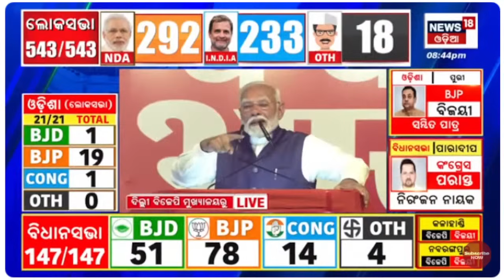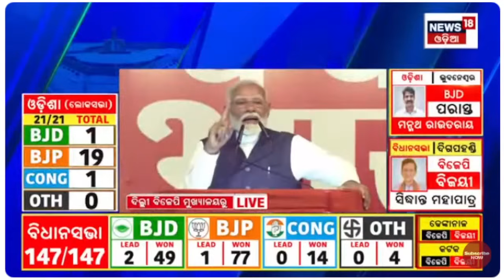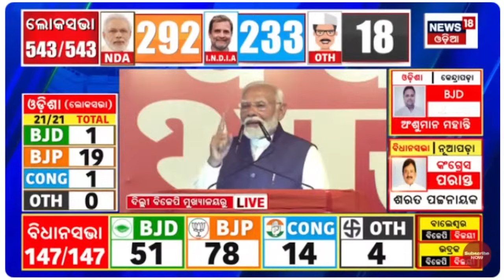Election Result2024:PM Modi speech Lok Sabha election 2024 result |Odisha Assembly Election Result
PM says NDA will form government as EC yet to announce Lok Sabha election 2024 result Odisha Election Results 2024 Live BJPର ସେଲିବ୍ରେସନ Dharmendra Pradhan | Lok Sabha Election| N18ER

News18 Odia is one of the leading news channels of India. Please follow up page to watch live and breaking news with the latest videos added every hour.